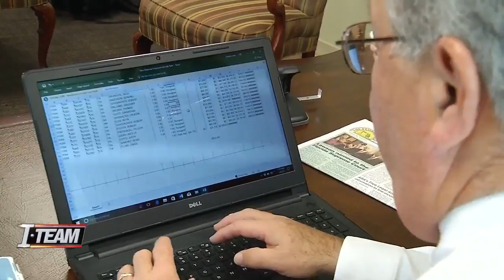I-TEAM: New public defender already making changes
VIDEO: Judge Charlie Cofer is the new public defender in town.